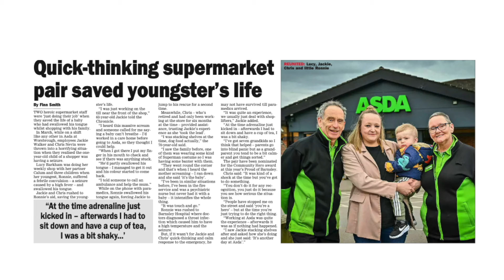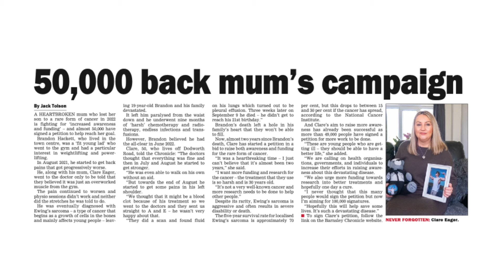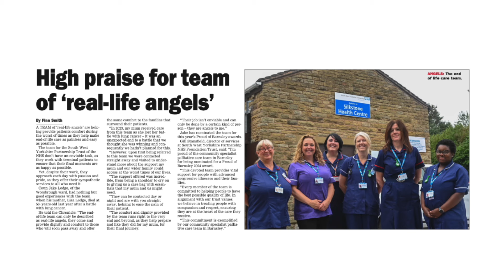Proud of Barnsley 2024: Exceptional Achievement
Vote for your Proud of Barnsley 2024: Exceptional Achievement.